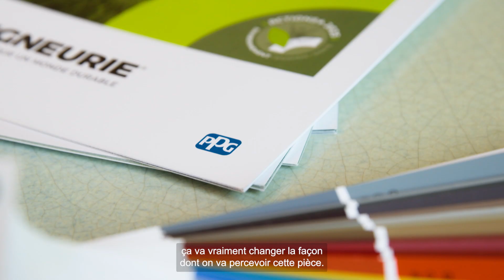Libérez votre créativité avec CHROMATIC® !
Le nuancier CHROMATIC®, pour vos projets déco haut en couleurs